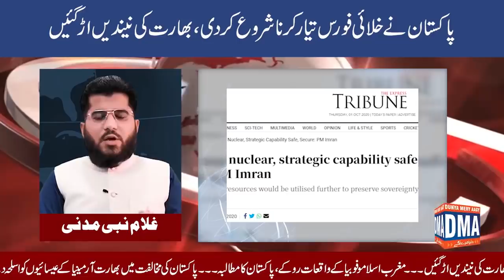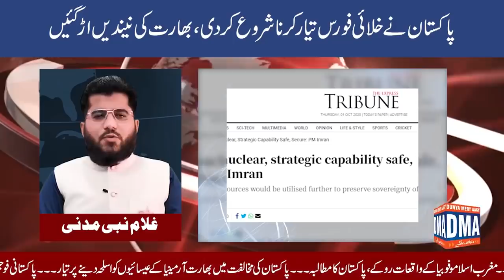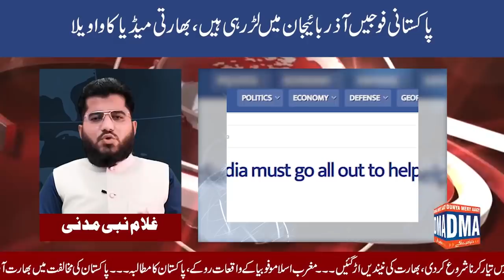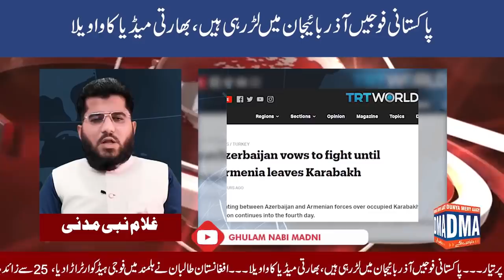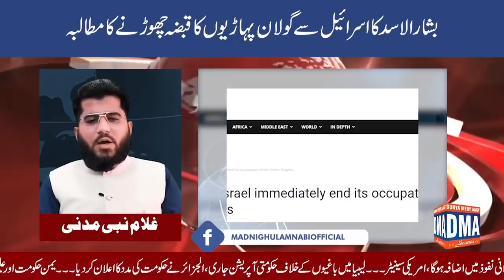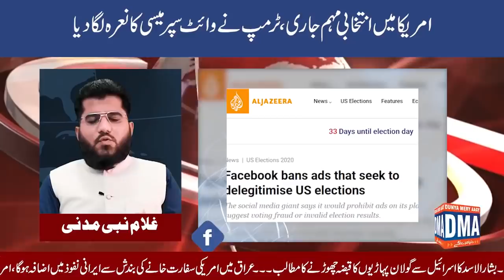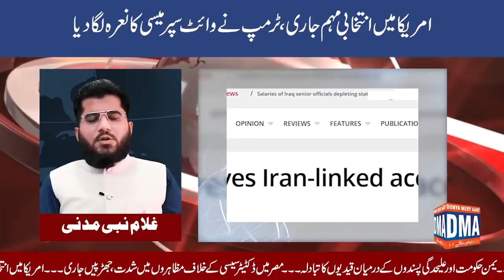Top 10 with GNM || Today's Top Latest Updates by Ghulam Nabi Madni || Evening || 1 October 2020